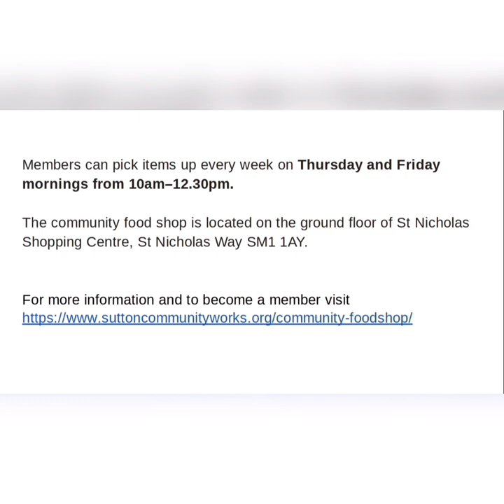My Sutton, my story - Supporting the Sutton Foodshop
The Sutton Foodshop helps families and individuals in the borough who struggle on a low income to get much-needed food and drink items for the cost of their weekly membership.

Your council tax enables us to deliver hundreds of services which support you at every stage of your life. This is one of many stories about we are helping make Sutton a great place to live, work and raise a family.